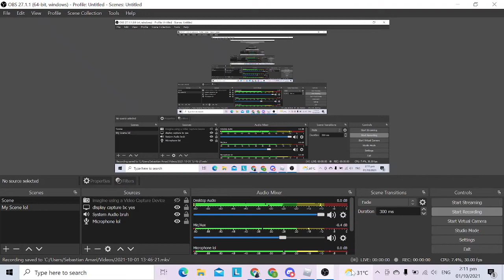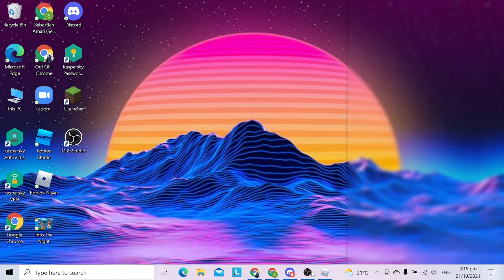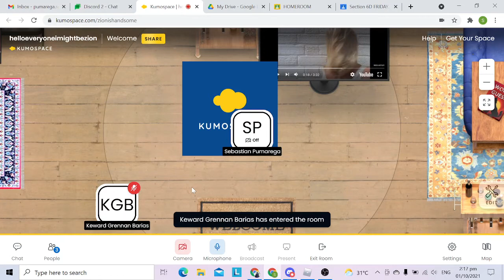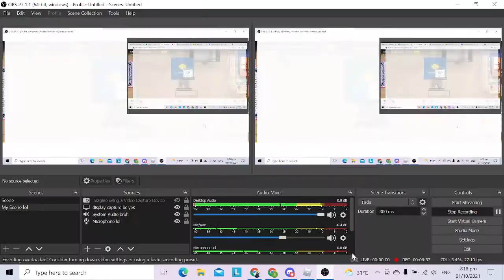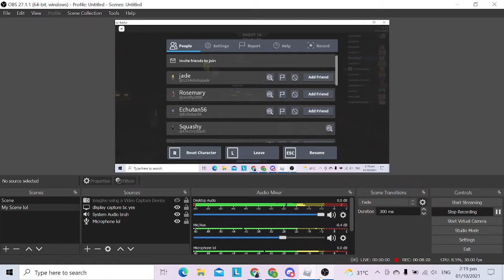3008 part 2 bc yes lol ft. ThePugGame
lol also bad content